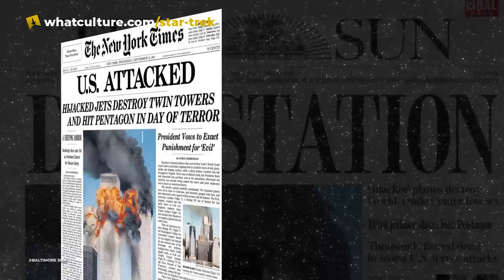10 Star Trek Episodes That Hit Different Now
They may have been innocuous at the time, but how have these episodes of Star Trek aged?